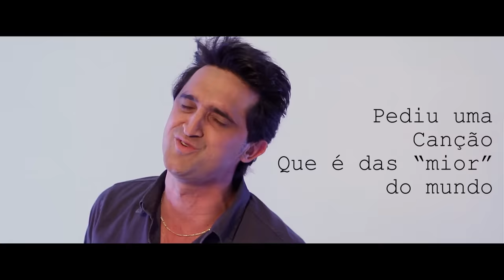Rogério Magrão e Banda - Se Toca Essa Moda (Clipe Oficial)